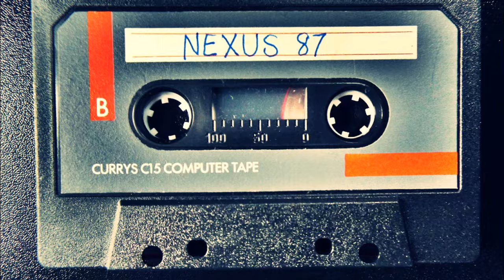Nexus Demo 1987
Duncan Ferguson's band before joing up with me and brian for the Summerland's also in 1987. I believe the songs were written solely by duncan and the demo recorded at mill studio's in Alnwick by Ali Lee.